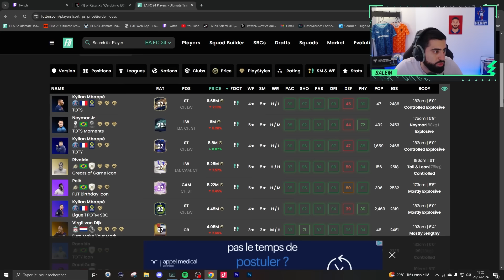WOUAH LA CHANCE ! MON PREMIER 20-0 SUR FC 24 ET DOUBLE RÉCOMPENSES FUT CHAMPIONS POUR L'EURO !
Dans cette vidéo je vous présente le récompenses FUT CHAMPIONS sur mes deux compte ainsi que mon premier 20-0 sur FC 24 ! Il arrive tard dans l'année mais ça fait toujours plaisir de le faire ! Je pack au passage une énorme carte sur un de mes deux comptes FC 24 !